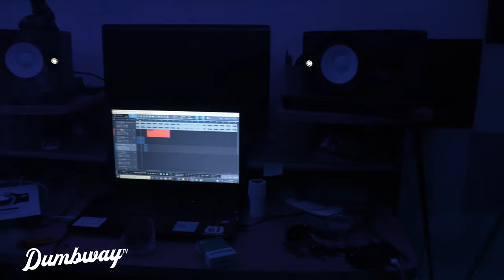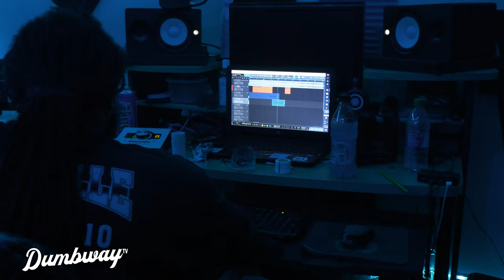Dumbway TV Episode 1: Studio Session W/Holli2x , BuggaP4k, and Gwop $ea$on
Directed By PanicDaPlug

Lens - Panasonic Lumix G 25mm f/1.7

PanicVision is a Videography Company Well Known In Alexandria and Central Louisiana and Offers the Highest Quality In the Area. Hire us today for your next motion film. We offer more than a music video, we provide movies that tell a story.